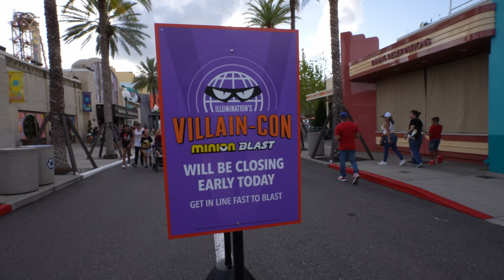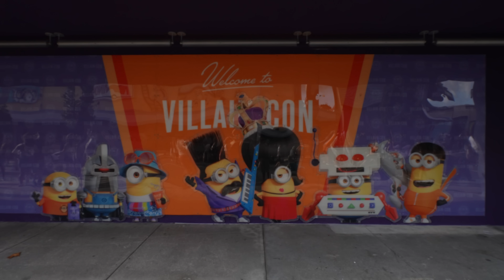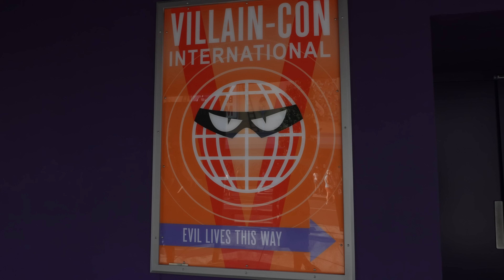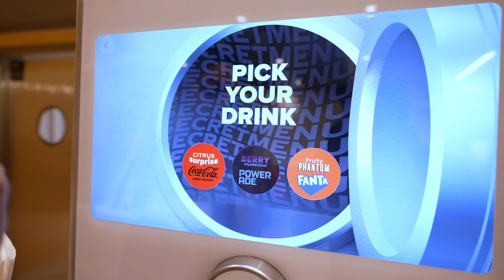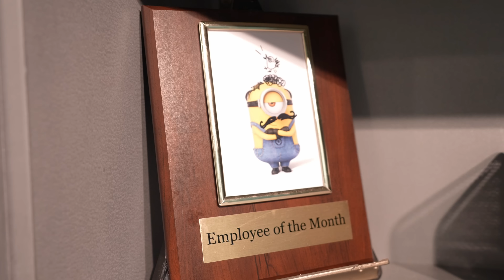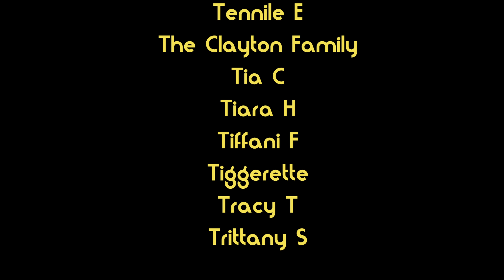Ultimate Fail at Villain-Con Minion Blast at Universal Studios Orlando, Minion Cafe' Review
Ultimate Fail at Universal Studios Orlando: Villain-Con Minion Blast Disaster!

Hang out with the DisLyfe Fam!!!

💌  If you would like to send us mail please address it to:
DisLyfeOfOurs c\o June and Rachel Davis
14422 Shoreside Way

Canon EOS M50 Mirrorless Camera
Canon EF 50mm f/1.8 STM Lens
Rode VideoMicro Mic